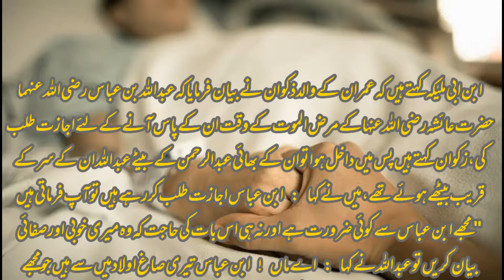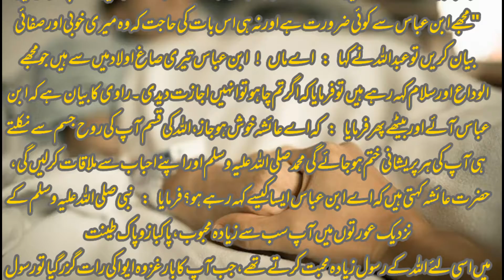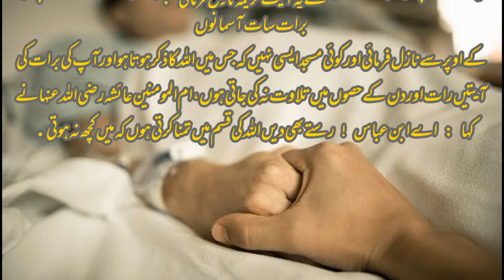Hazrat Aysha ke jan kuni ka waqia